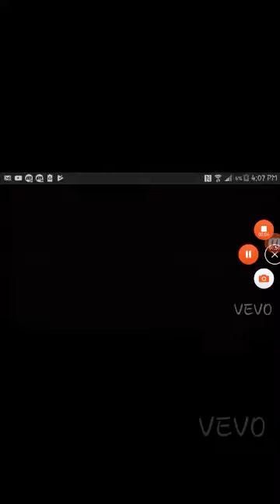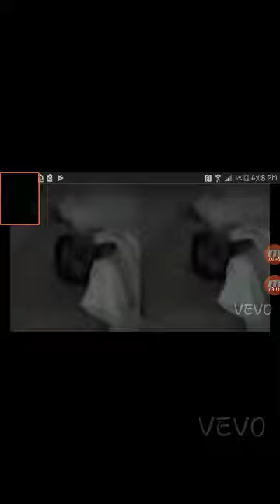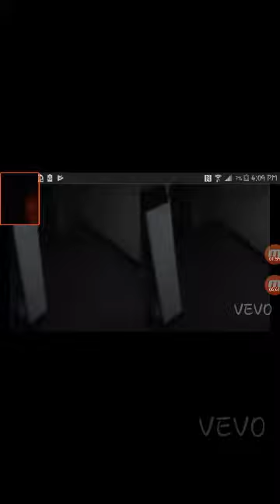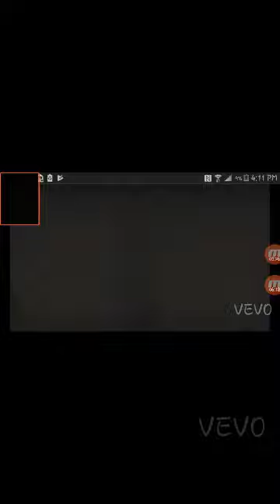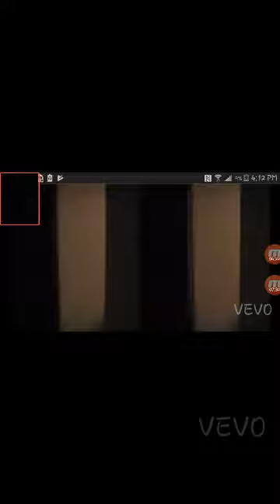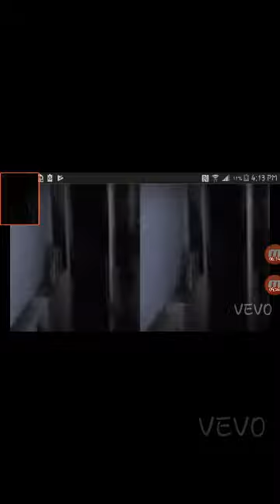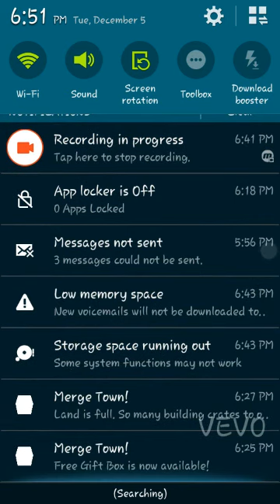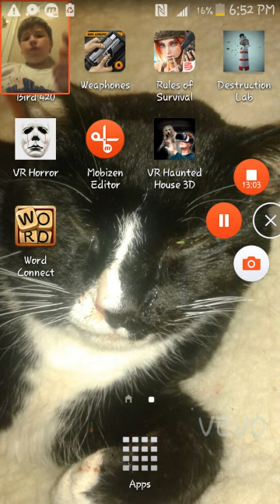VR EXPERIENCE HORROR:SCARY AS BALLS